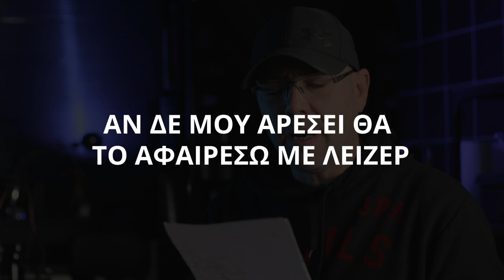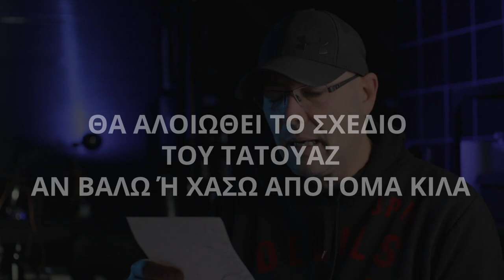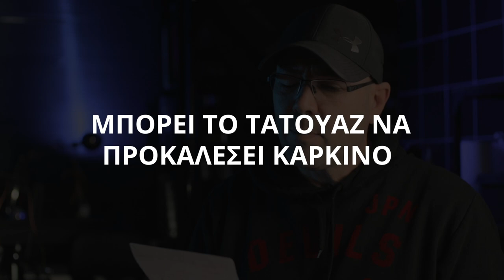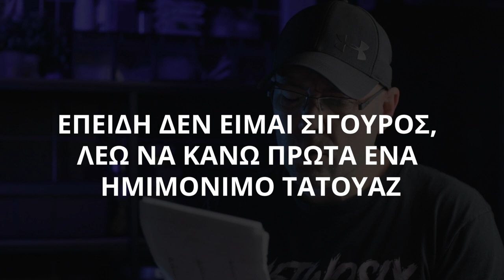TATTOO MYTHBUSTERS! Μύθοι & Πραγματικότητες των τατουάζ.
Σε αυτό το επεισόδιο παρέα με την Τρίλεπτη Τρίτη ανακαλύπτουμε τους Μύθους και τις αλήθειες για διάφορα θέματα που αφορούν τα τατουάζ. Μύθοι & Πραγματικότητες των τατουάζ!